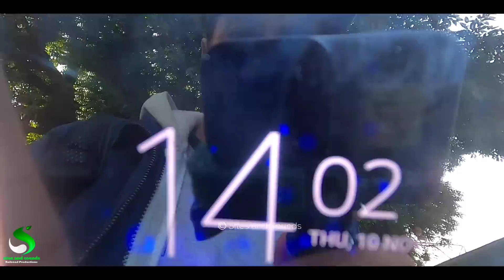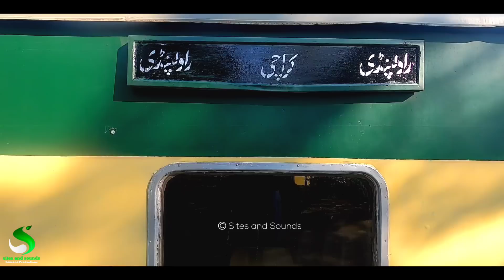Havelian to Rawalpindi train Travel in AC Standard of 12DN Hazara Express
This Video is about restoration and travelling in 12DN Hazara Express Train,
Hazara Express is daily train from Havelian to Karachi and vice verca,
11UP and 12DN Hazara Express Trains were suspended due to flooding since last 80 day's,
On 10th November 2022 Pakistan Railways Restored Hazara Express and I went to Havelian to cover the inauguration,
I also travelled on Hazara Express Ac Standard Class from Havelian to Rawalpindi Railway Station,

Video filmed & edited on. Gopro Hero8 Black and Sony Xperia XZ2 Premium